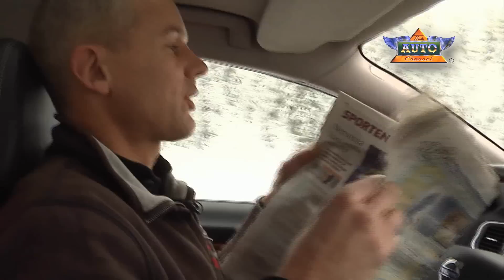Volvo Takes Next Step in Driverless Future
A follow on to the video and story we first presented in November 2010. This is the first practical demonstration of the driverless technology.
TheAutoChannel.com has the complete story.